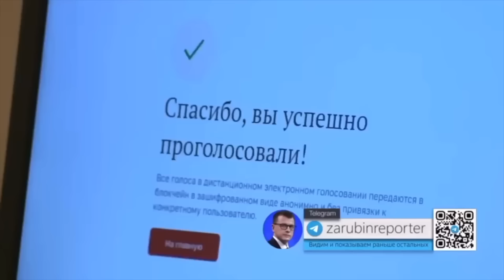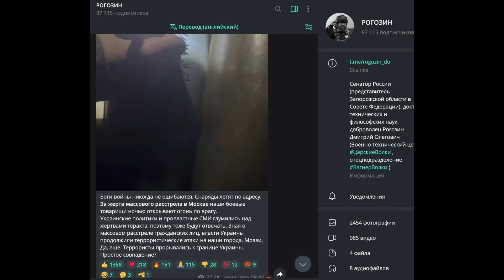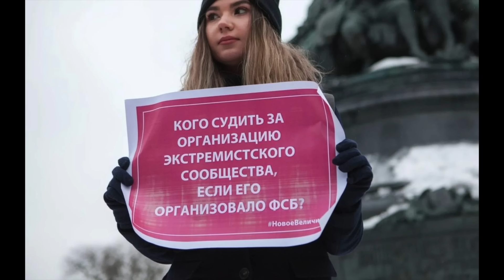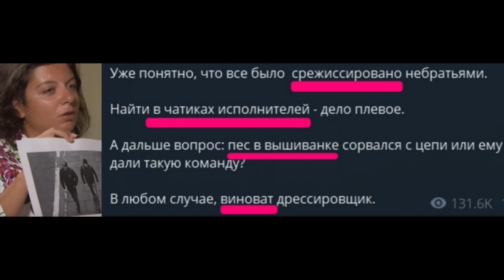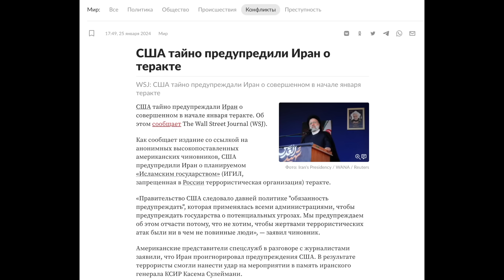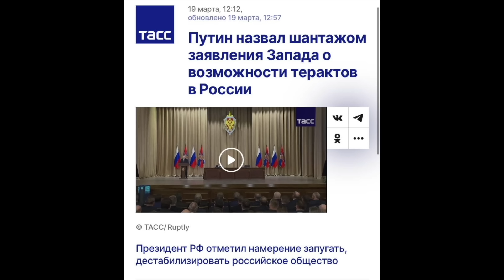Зацикленность на Украине вылезла боком. Пришел настоящий враг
ГРУ, завозя партии боевиков, не координирует свои действия с ФСБ, не успевающей фильтровать наплыв темных персонажей в РФ, как оказывается с более широкими целями, чем война за деньги на украинском фронте.